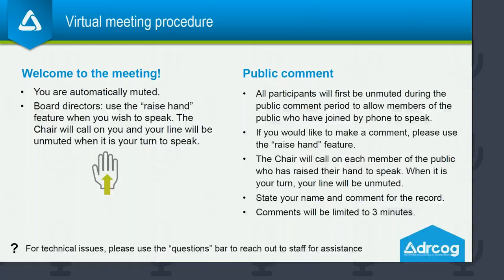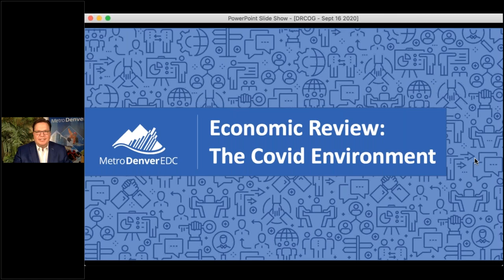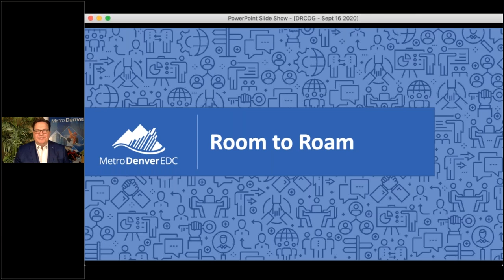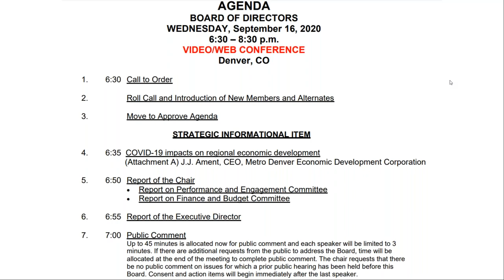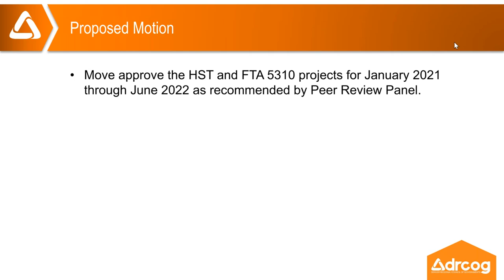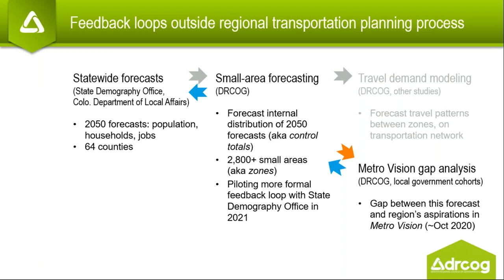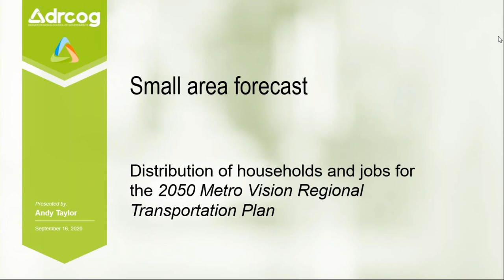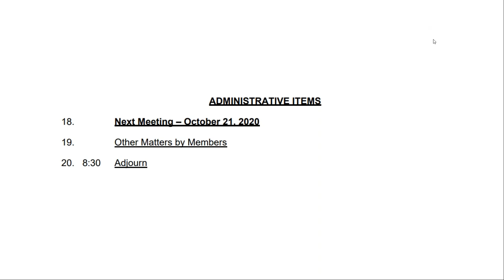September 16, 2020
The complete video recording of the DRCOG Board of Director's meeting held virtually Sept. 16, 2020.